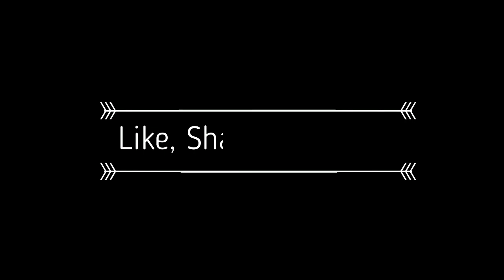WALTRReacts | Game Of Thrones S7E1(Blind Reaction Part 2)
WALTRReacts to GoT. Welcome to the second part of the game of thrones episode.Where we pick off where we left from and we leave on the discovery on the Dragon Glass and where it's abundant on.

 And with Cersei trying to counter Dany's advances, we're left on the note that the future, is not bright for the Lannisters.

And with the Night King approaching it's much harder to focus on Cersei from Jon Snow so, definitely for me Jon Snow made the right choice.

Game Of Thrones Season 7 Episode 1: Dragonstone